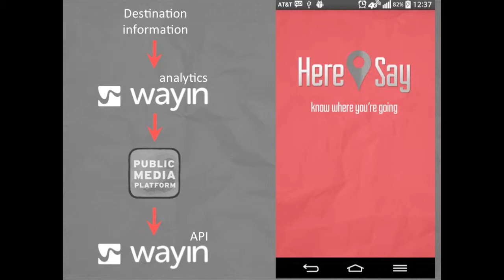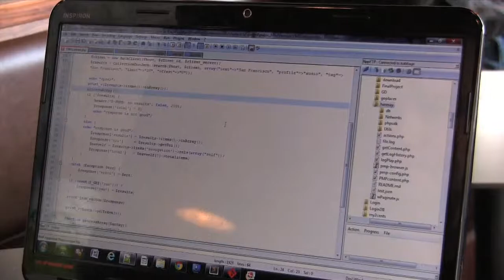HereSay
Joellen Easton, Jack Howard, Monique Soltani, Georgi Angelov and Connor Hickox present their final project at RJI's "Hack the Future of Journalism" event, held Saturday, May 31 through Sunday, June 1, 2014, at KQED in San Francisco. HereSay won the PMP API challenge.

Teams of developers, journalists and innovative thinkers tackled challenge questions that sought to discover new tools, business models and news services that deliver context-rich, real-time social journalism to users across digital platforms.